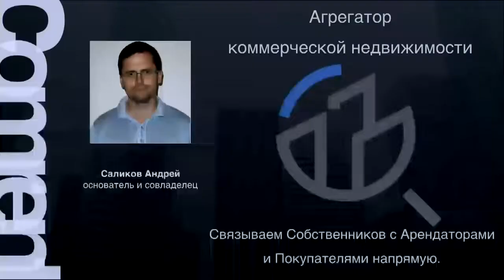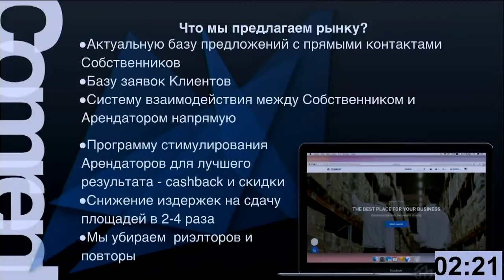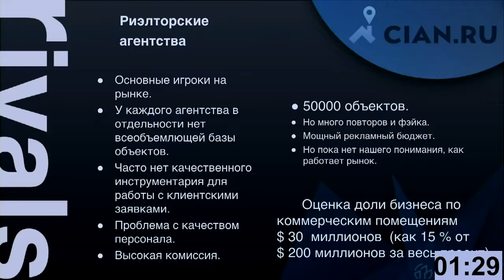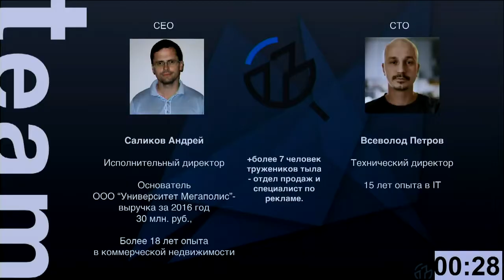РИЭЛТОРЫ СТОНУТ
Спикер- Саликов Андрей, c проектом Comrent
ДМИТРИЙ ПОТАПЕНКО  ВОЗВРАЩАЕТСЯ В НОВОМ ФОРМАТЕ! ( 2 АВГУСТА В 16:00 )

Дальновидные люди заблуждения талантов ценят выше успеха бездарностей. В мире, переполненном шаблонами и моделями, нестандартные идеи оказываются кувалдой, разрушающей границы, в которые нас загоняют стереотипы. Чтобы в этом убедиться, достаточно вспомнить истории появления идей, которые вначале вызывали у окружающих недоверие, усмешки и настороженность, но впоследствии превратившие их авторов в известных и состоятельных бизнесменов, ученых и художников. В современном мире креативность стала одним из главных условий успеха в любой области – от рекламы и архитектуры до производства кино и автомобилей. Однако вопрос, где грань между талантливой идеей и бесперспективной глупостью, до сих пор будоражит умы тех, кто надеется найти революционное решение для той или иной проблемы. Среди этих людей и участники «Startup show», которые 25 апреля продемонстрируют свои разработки президенту «Евросети» Александру Малису, чтобы услышать его ответ…